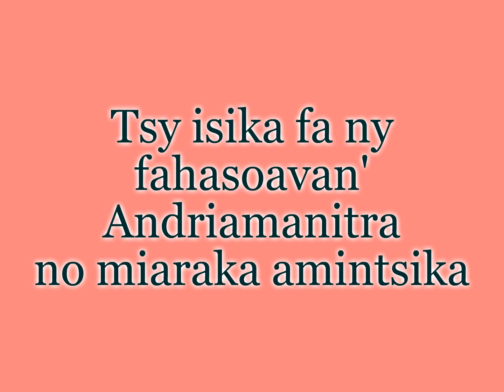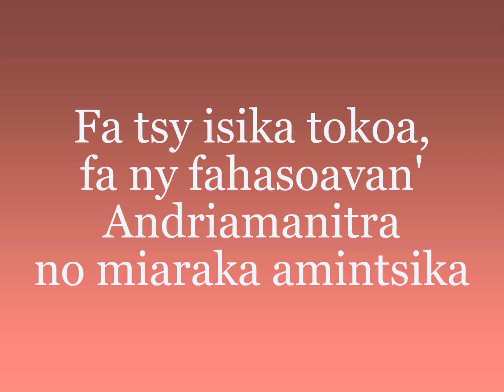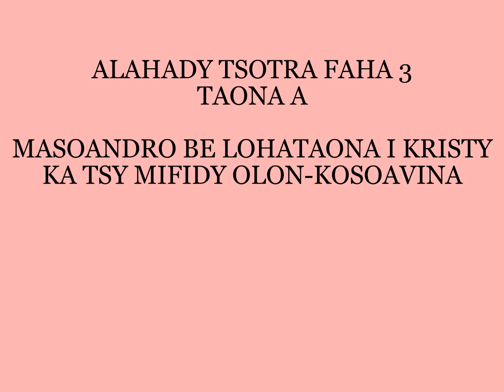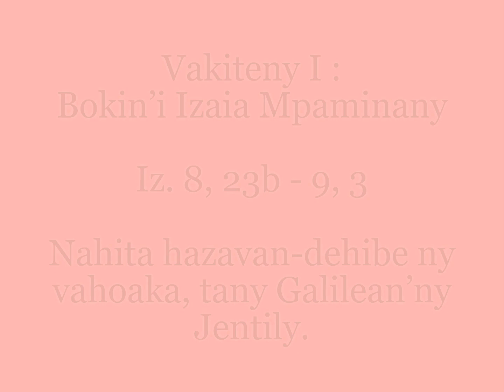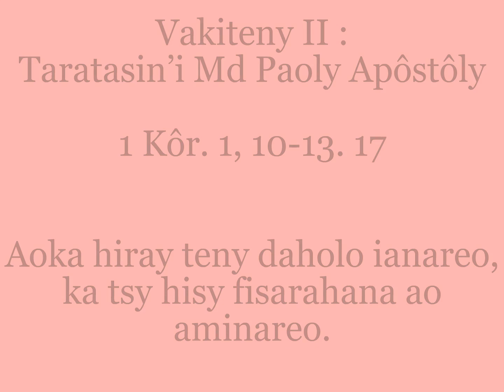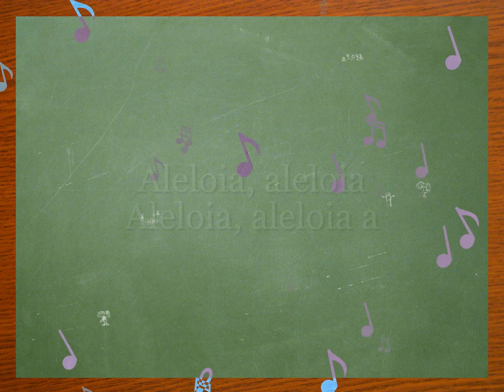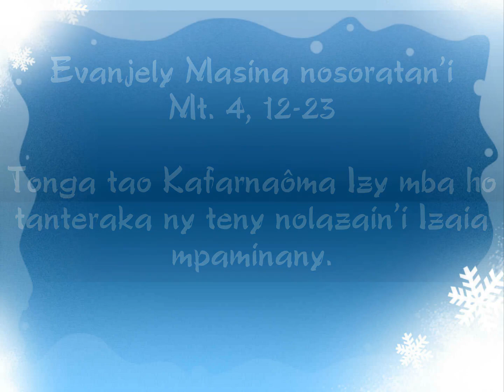TORITENY Audio - ALAHADY TSOTRA FAHA-3 MANDAVANTAONA A2023